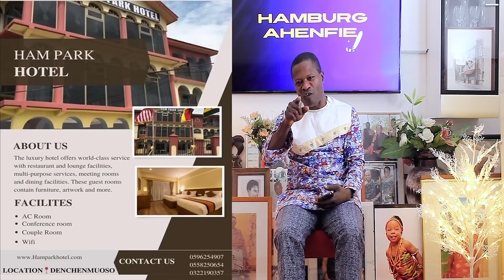🔥WoW !!! Dormaahene Big Secret Been Exp0sed By NANA AGYENIM BOATENG🔥